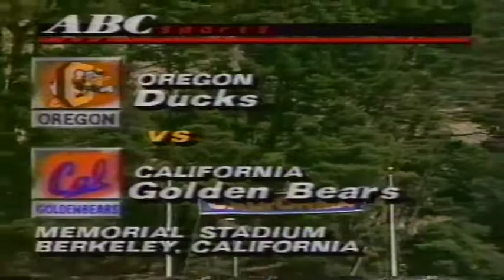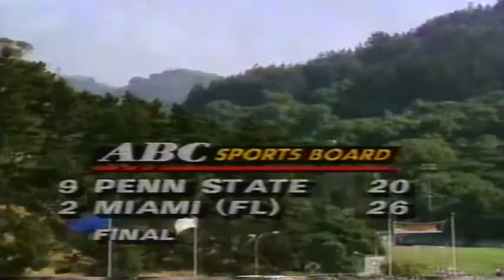Pregame content before the Oregon @ Cal game 10-12-1991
Pregame content before kickoff of Oregon @ Cal 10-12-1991 at memorial Stadium in Berkeley, CA.